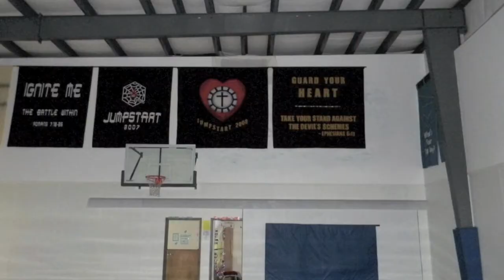JumpStart Promo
Jumpstart 2011 Promo Video